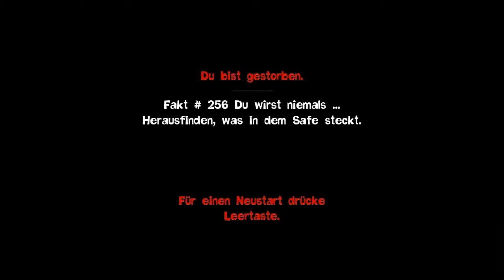Let's play Quantum Conundrum - German - Blind - Folge 13 - Episches Möbelgehopse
Hier ist der Beweis: Möbel sind nicht nur zum rumstehen da.